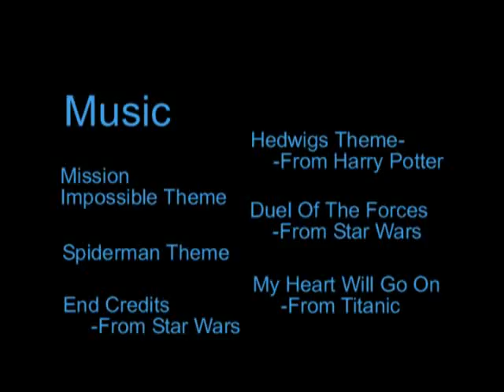War of the Ringtones - BEST SPECIAL EFFECTS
Rod Serling Video Festival 2008 BEST SPECIAL EFFECTS: "War of the Ringtones," by Kyle Hupman, John LaCourt and Zack Haviland, students at Windsor High School, Windsor, NY. As broadcast on WSKG Public TV, Binghamton, NY, June 6, 2008.